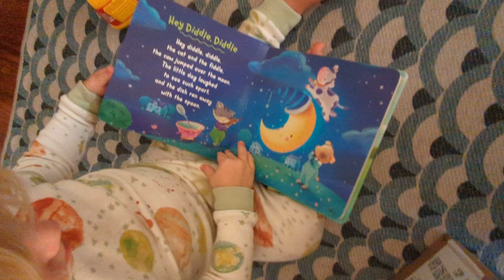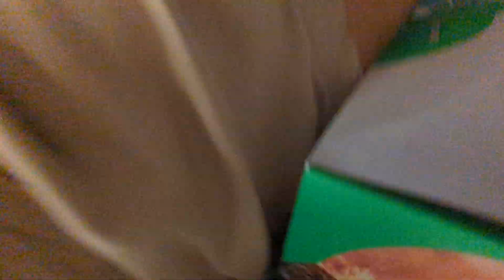Babies opening gifts